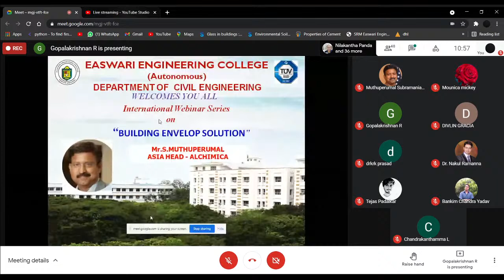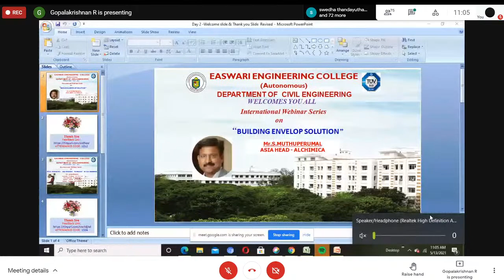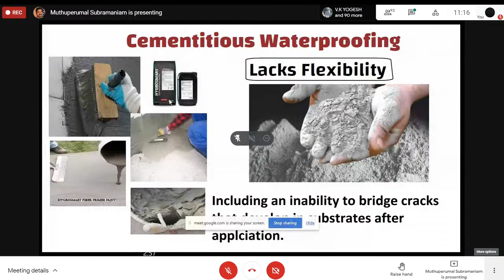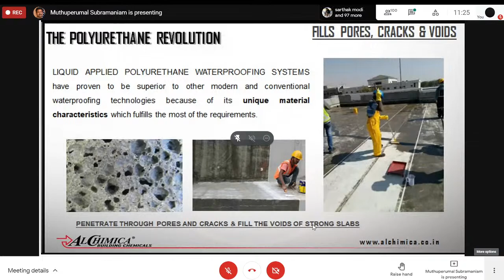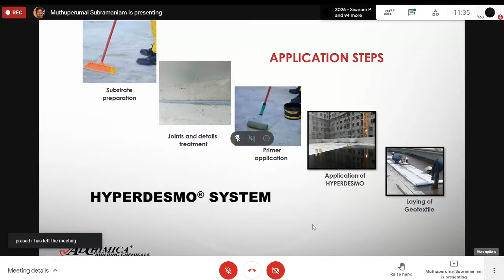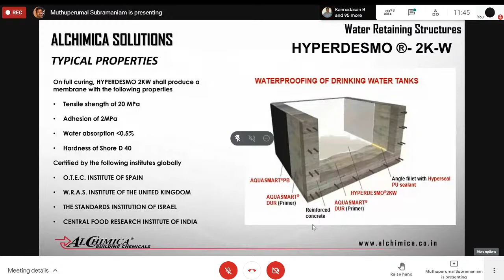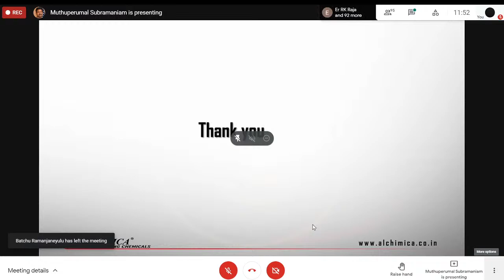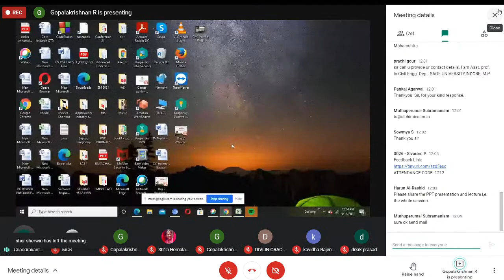SRM EASWARI CIVIL - INTERNATIONAL WEBINAR SERIES - INNOVATiVE TECHNOLOGY ON CIVIL ENGINNERING DAY 2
SRM EASWARI ENGINEERING COLLEGE (Autonomous)
DEPARTMENT OF CIVIL ENGINEERING
 PRESENTS🎓
INTERNATIONAL WEBINAR SERIES - INNOVATiVE TECHNOLOGY ON CIVIL ENGINNERING DAY 2
 SPEAKER : Mr.S.MUTHUPERUMAL
SESSION TITLE 3 : BUILDING ENVELOP SOLUTION
DATE : 13/05/2021 TIMING: 11.00 AM